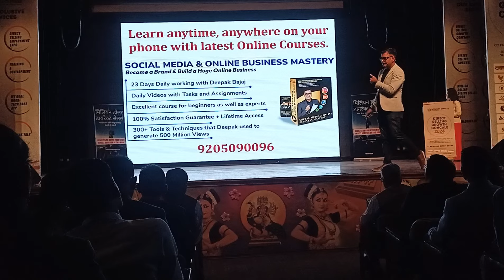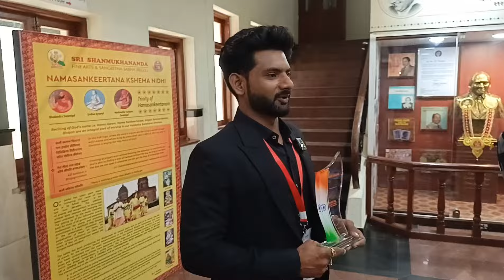Direct Selling || Network Express || Award Swaminilife || Satish Sankapal || Narath Sahu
Mission 1k successful leader From all over india

साथियों आप सभी को बताते हुवे खुसी हो रहा है अब पूरे भारत से सफल लीडर नेटवर्क मार्केटिंग के बेताज बादशाहों से मिलूंगा ओर उनकी सफलता की कहानी सुनाऊंगा

जमीनी स्तर पर जो दिन रात मेहनत करते हैं ऐसे भाई और बहनो के लिए हमारे चैनल पर स्वागत है
नेटवर्क मार्केटिंग की दुनियाँ में बड़ा मुकाम हासिल करना चाहते है। तो जरूर कॉल/व्हाट्सएप करे

कोई पैसा नही लग रहा है